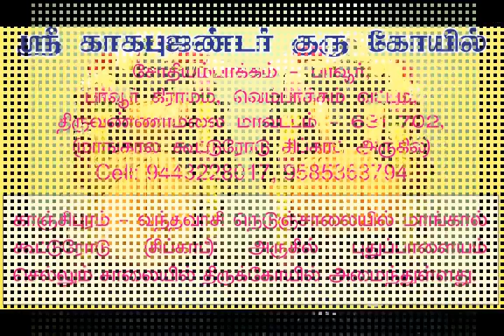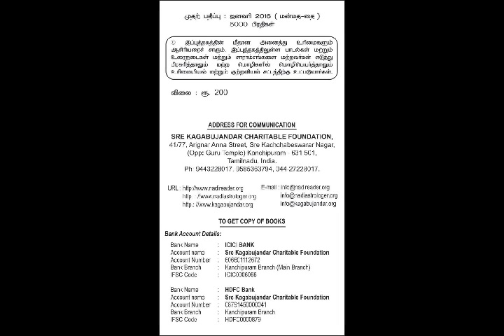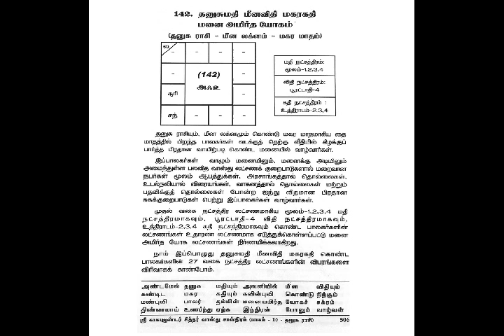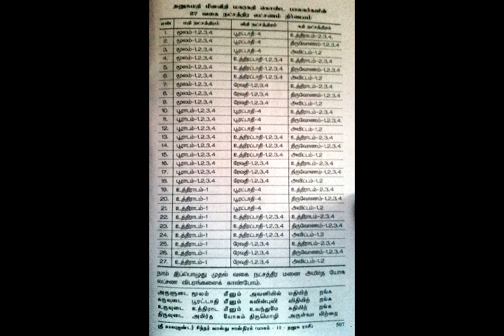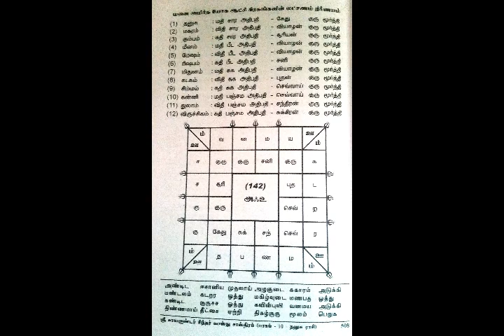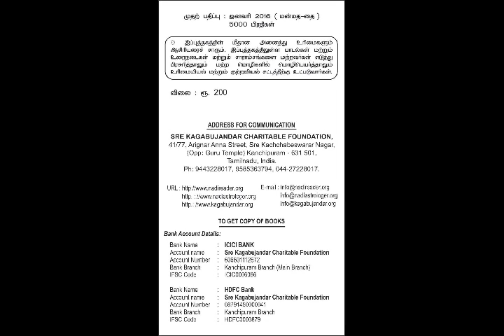Sre Kagabujandar Siddhar Vastu Sastra - Volume : 12 - Kumbam Rasi - Mesham Lagnam - Episode : 121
Sre Bhaaskharamaharishi (WhatsApp : 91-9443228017) explains the secrets of personalised "Amirtha Sanjeevi Mantras" and "Amirtha Sanjeevi Chakras" of individual human beings based on their Mathi - Vithi - Gathi those born in Kumbam Rasi - Mesham Lagna as disclosed by Sre Kagabujandar to His kind disciple Sre Gorakkar through the ancient palm leafe Nadi booklet known as "Sre Kagabujandar Manai Lakshana Amirtham - 7000 which originally consists of 7000 poems in Tamil.The secrets revealed by Sre Kagabujandar has been published in the form of books in Tamil under the titles "Sre Kagabujandar Siddhar Vastu Sastra" in sixteen volumes.WhatsApp : 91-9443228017, E-Mail: , URL